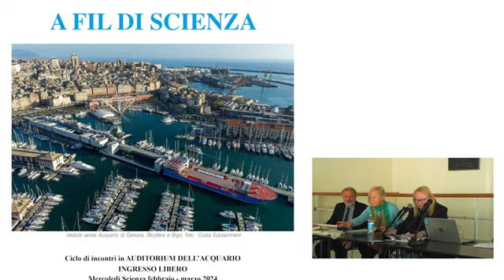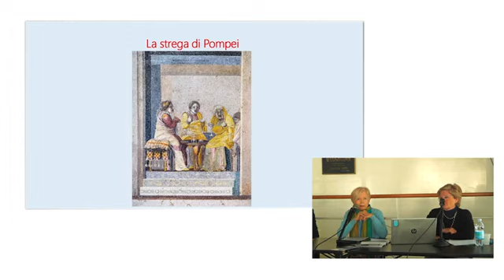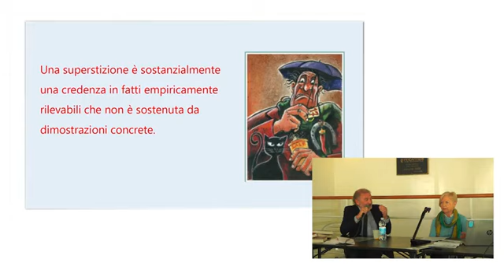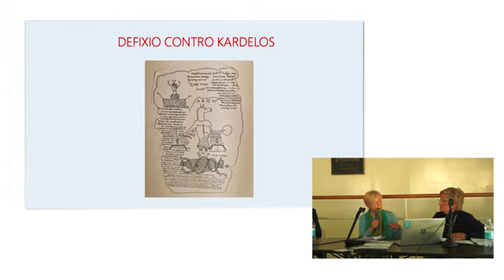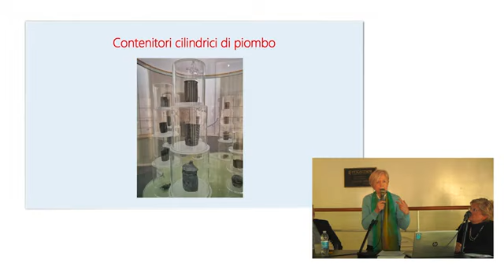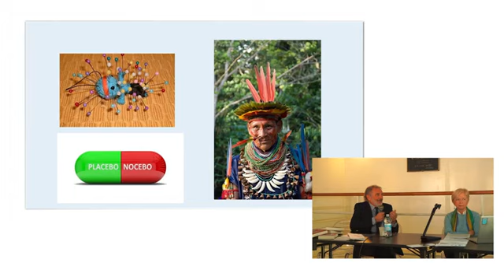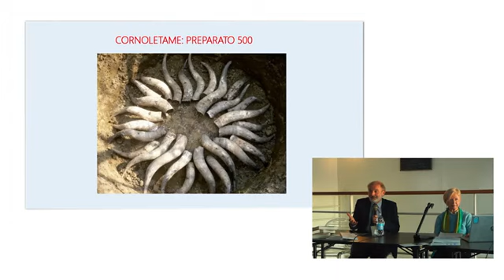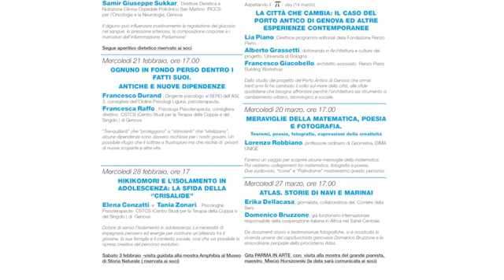Pensiero Magico e Pensiero Scientifico, Genova 06-03-2024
Incontro, tenuto il 6 marzo 2024, dal titolo "MAGIA O SCIENZA? PENSIERO MAGICO E PENSIERO SCIENTIFICO. Dalle defixiones del mondo romano alle pratiche pseudo-mediche e all’agricoltura biodinamica di oggi" (con Marinella Gagliardi Santi, moderati da Giuliana Gabet), nell'ambito del ciclo "A fil di scienza", organizzato da Amici dell'Acquario di Genova, Università di Genova, Festival della Scienza di Genova, presso la Sala Blu dell'Acquario di Genova.